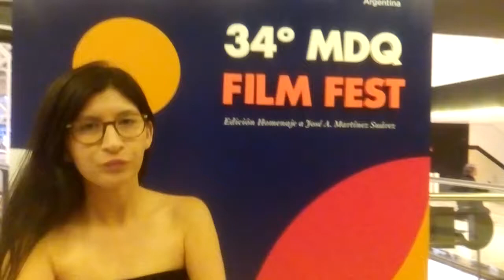34MDQFilmFest Katia Acosta sobre "El silencio del cazador"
34º Festival Internacional de Cine de Mar del Plata. Argentina. 9 al 18 de noviembre de 2019. Sitio: mardelplatafilmfest.com.